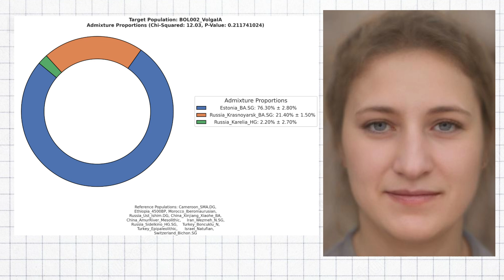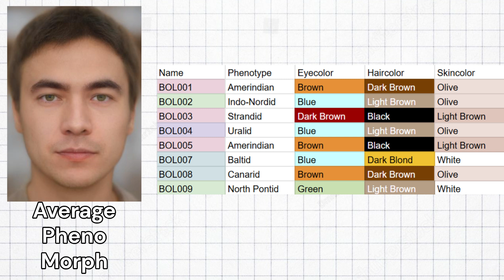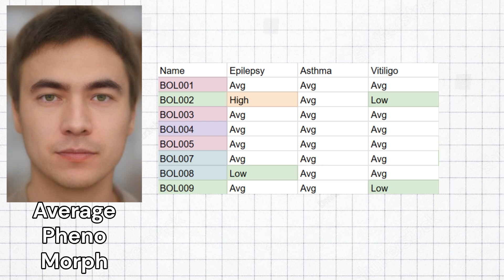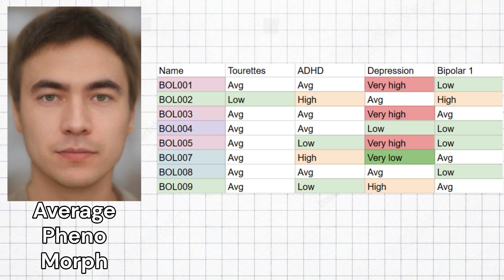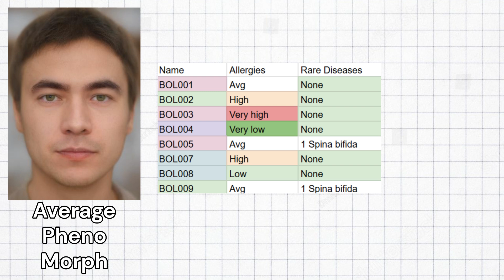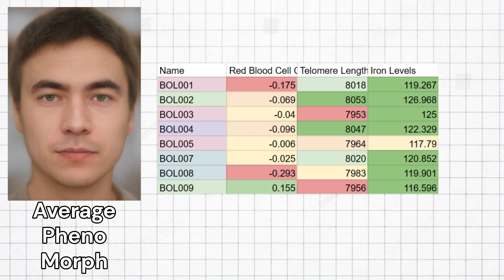Genetics of Iron Age Volga Finns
The Volga finns, knows through historical documents as Meryans, Mescherans, Muroma, Mari, Moksha, and Erzya, descend from populations that inhabited central Russia prior, similar to bronze age baltic populations, and siberian newcomers that brought Uralic language to the region.
  Iron Age inhabitants of Suzdal were genetically unique but close to Uralic speakers, the results of ADMIXTURE also showed that Iron Age inhabitants of Suzdal carried Siberian ancestry, as do most present-day Uralic-speakers. This ancestry component is maximized in present-day Nganasans from the Taymyr Peninsula, but it may have been more widespread in the past. The best-fitting models indicated that VolgaOka_IA shared approximately half of its ancestry with a population related to Baltic Iron Age individuals (800 BCE–50 CE), and 25% of its ancestry related to Russia_Kola_BA and 25% to Iron Age Steppe).